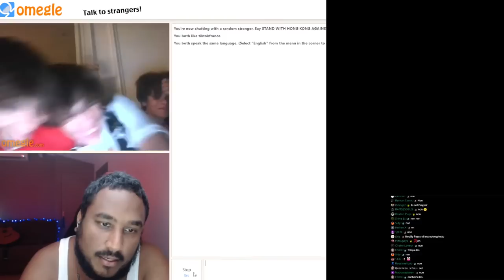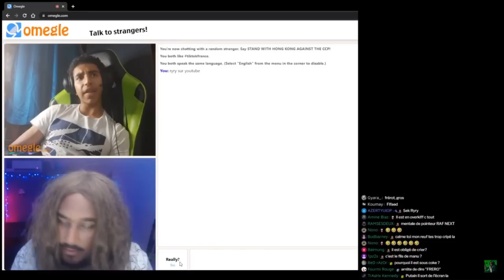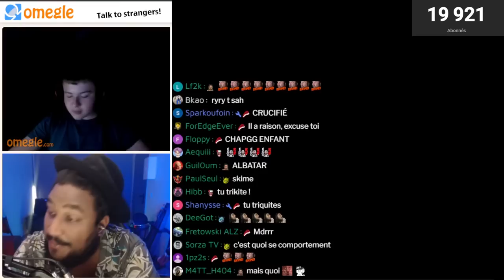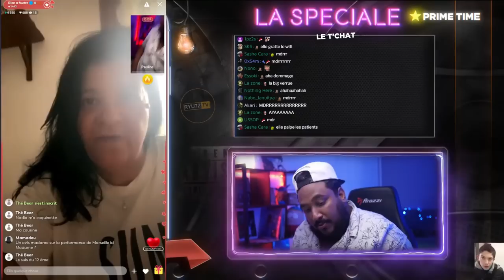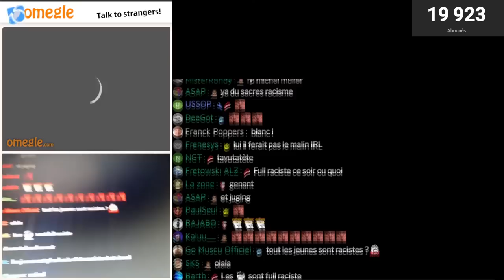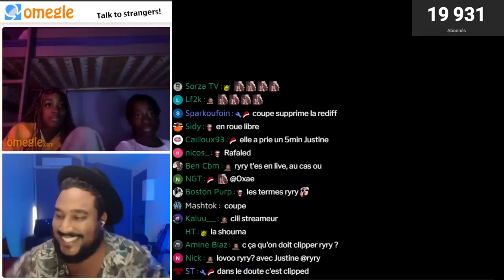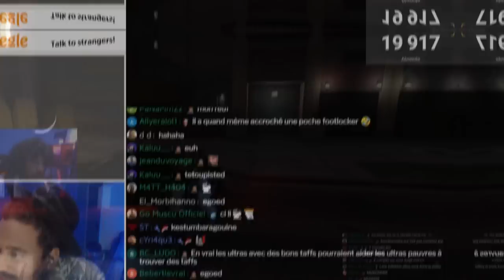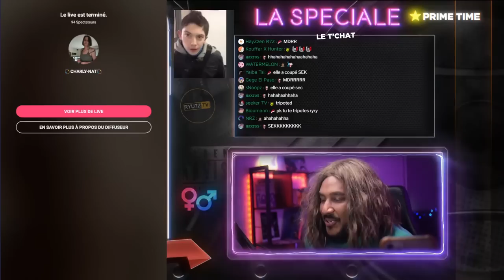SON DARON PREND LE MICRO POUR M'lNSULTER 🎤🤬